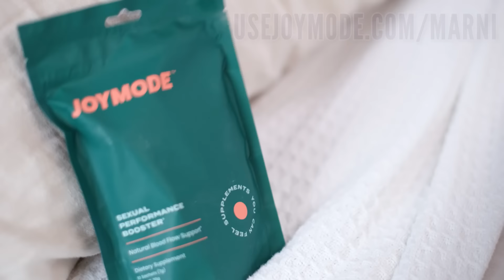Make Your Penis BIGGER With These 5 Sex Positions (She Will Go Crazy)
Here’s the thing when it comes to women and penis’s that most men don’t know…

You DON’T need a tree trunk down there… to fully “fill up” a woman.  Because the right sex positions will fill up a woman NATURALLY… regardless of your size.

In this video Marni will show you 5 unique sex positions that will make your penis feel much bigger and help you deeply penetrate the woman or women you are sleeping with - even if you’re not particularly big.

Most women love these positions and when done right, they can easily lead to the intense orgasmic pleasure that women so deeply crave.

For more tips on how to attract women, flirt with women, get women and understand women go

Top dating advice for men coming directly from a woman! Marni is now your personal Wing Girl and she's going to tell you how to attract women, date women, seduce women and get any woman you want.  She's helped 100's of thousands of men around the world be more confident with women so they can make women want them. Now she'll do the same for you!